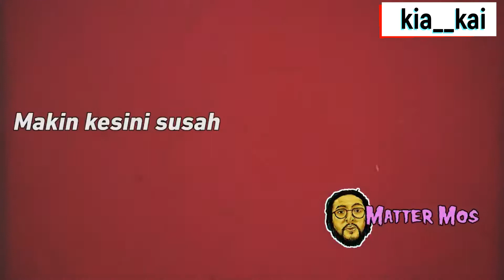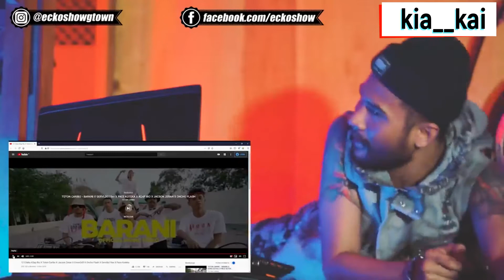Dari Doms Dee, Ecko show sampai Daniel Mc, SIAPA favorit kamu???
Dari Doms Dee, Ecko show sampai Daniel Mc, tukang react lagu rap mana favorit kamu???
konten react adalah salah satu yang paling fenomenanal di youtube, ada yang mengkhususkan genre konten ada juga yang serabutan.
berikut adalah tukang react lagu rap fenomenal dan ramai di tonton di indonesia.